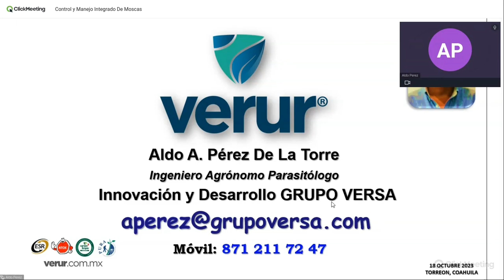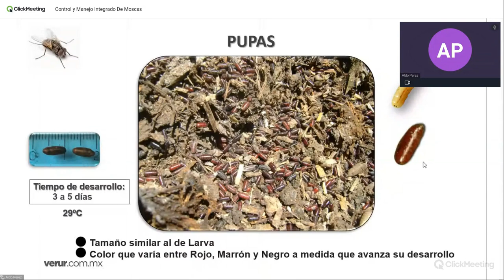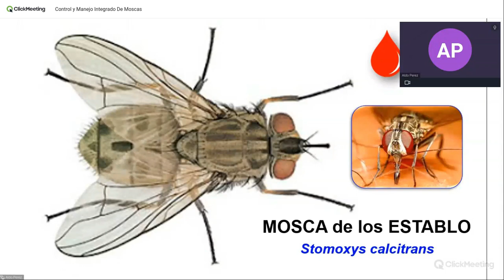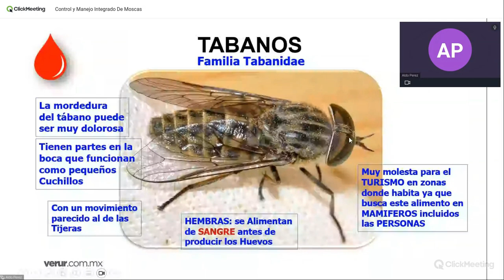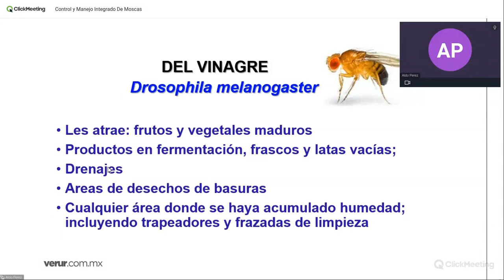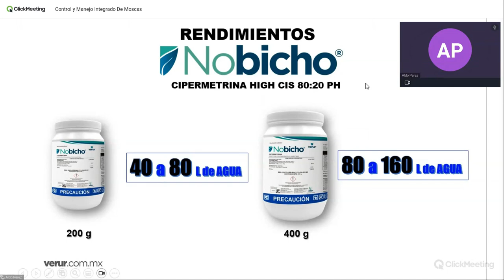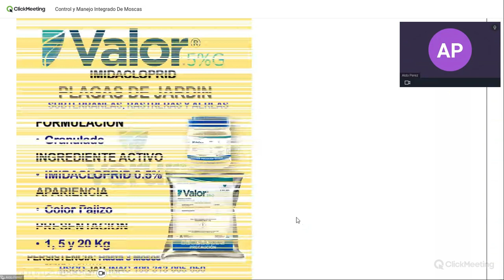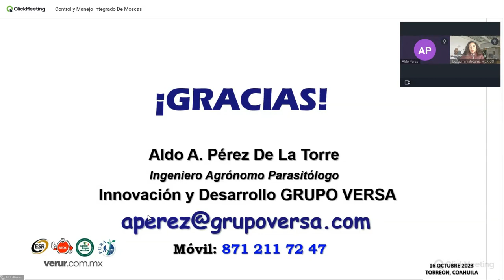Webinar Control y Manejo Integrado de Moscas Verur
¡Bienvenidos a nuestro emocionante webinar llamado "Control y manejo integrado de moscas"! Este evento fue presentado por el destacado ingeniero Aldo Pérez de la Torre, miembro del Grupo Versa, quien compartió sus conocimientos y experiencia en el campo de la jardinería y el manejo de plagas.

Platiquemos por Whatsapp al 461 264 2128